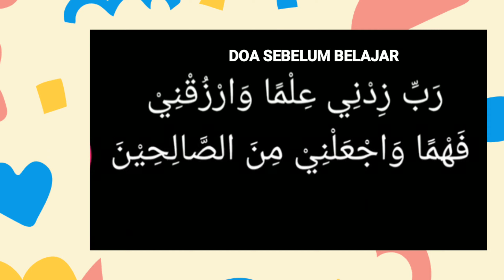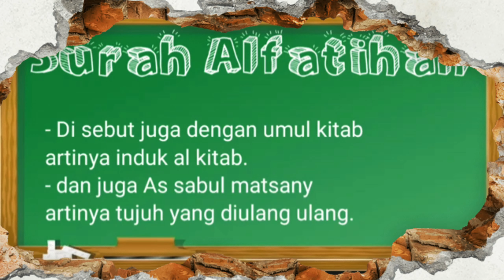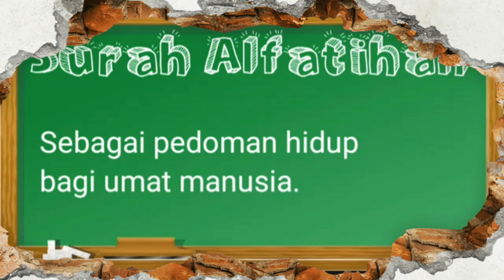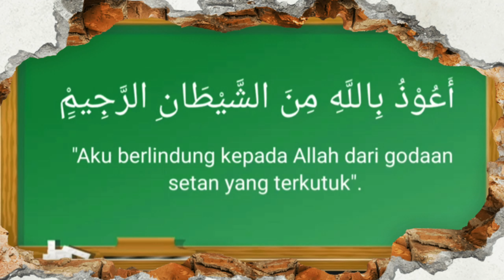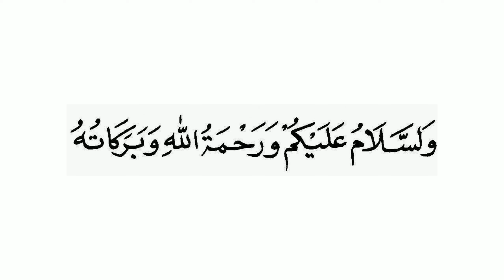PENJELASAN QS AL FATIHAH